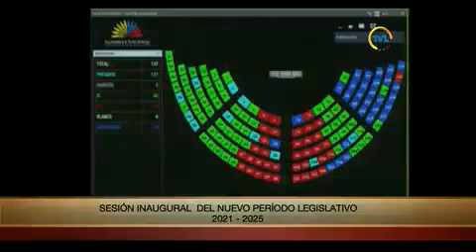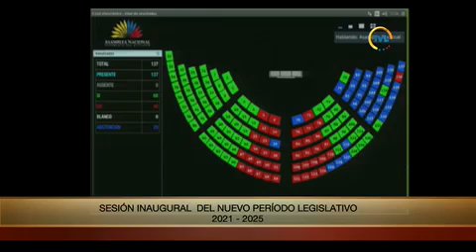Votación de la moción de Esteban Torres - Sesión Inaugural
14 de mayo de 2021
Este es un día para llenarnos de optimismo por lo que esta nueva Asamblea puede hacer en beneficio de los ecuatorianos, para fortalecer la economía, la dolarización y promover nuevas fuentes de empleo, además de proteger la familia e integridad ante los flagelos de delincuencia, el asesinato y narcotráfico. Es un honor presentar la candidatura del Ing. Henry Kronfle.